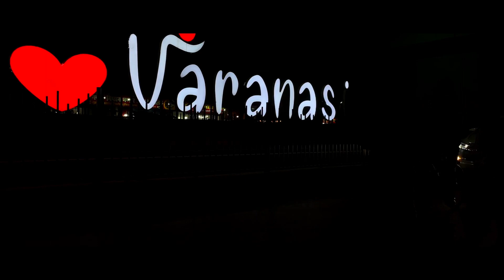12581 Full Journey Banaras - New Delhi SF Express | रेलवे की रात की शिकारी ?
This video is about 12581 Banaras - New Delhi SF Express, this is an overnight train connects Banaras and New Delhi and it departs from Banaras at 23:10 and reaches new Delhi the next morning 11:30 so it is 12 hours journey from Banaras - New Delhi